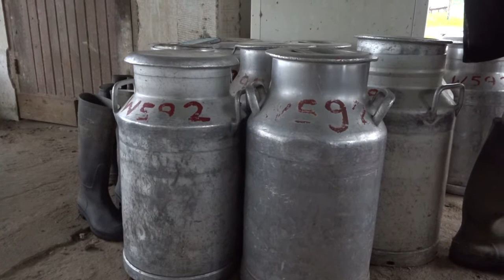Interview Edmund Blufpand, voorzitter Vereniging Surinaamse Melkboeren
De melkboeren krijgen op dit moment SRD.10,- voor een liter melk, de opkoop prijs zou echter SRD.14,70 moeten zijn. Ook leveren melkboeren nu slechts 4000 liter per dag aan de melkcentrale, een drastische achteruitgang van 30.000 liter per dag, zoals het eens was. Edmund Blufpand gaat in op deze en de andere verschillende uitdagingen voor de sector.